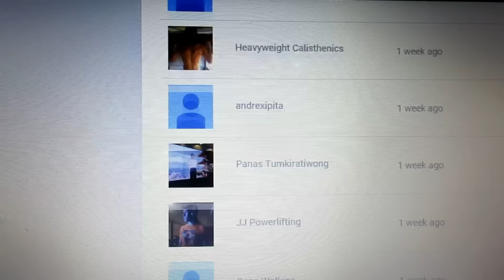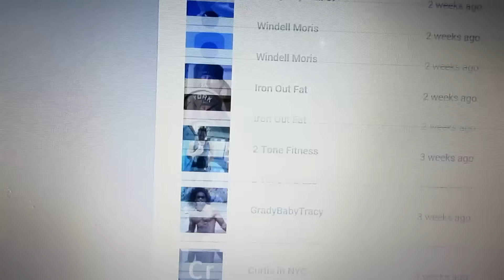The Subscribers I love to see and Quick Shout outs